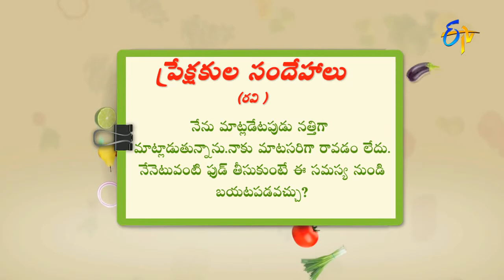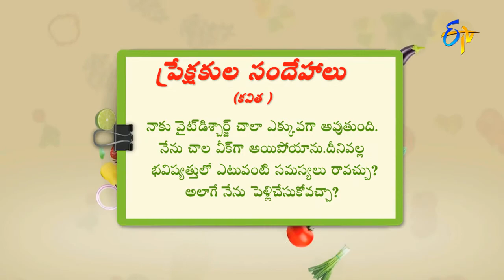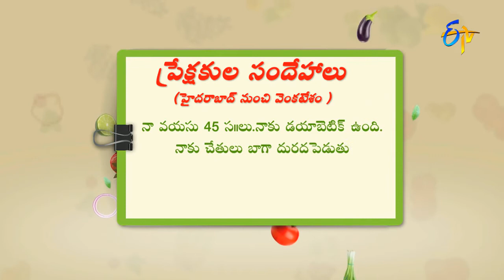A diet to overcome indigestion problem | Health & Life Style by ETV